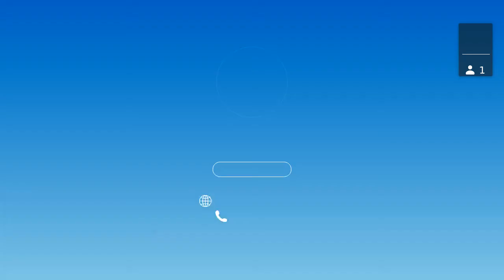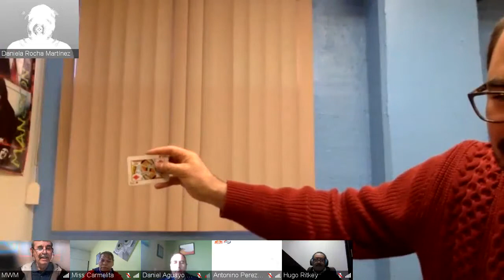MWM 2021 - Materiales biodegradables y Nanoescalas (Parte 3)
27 de enero - Parte 3
Materiales biodegradables - Dra. Lorena Álvarez
Nanoescalas - Dr. Sion Olive